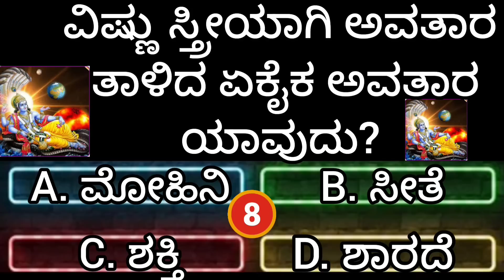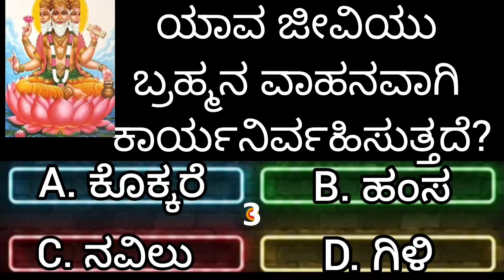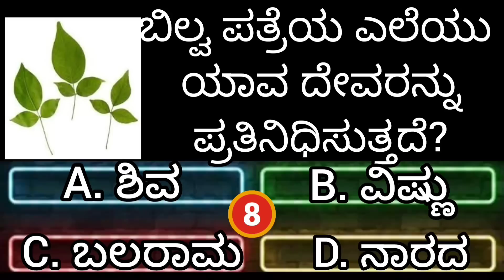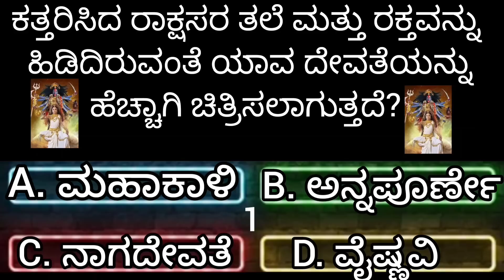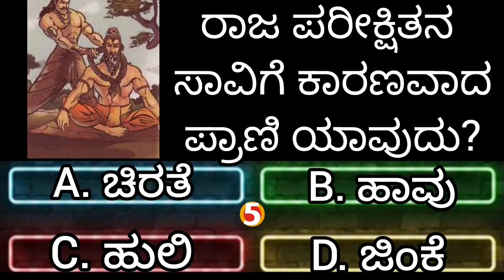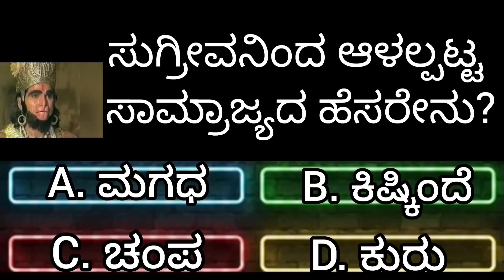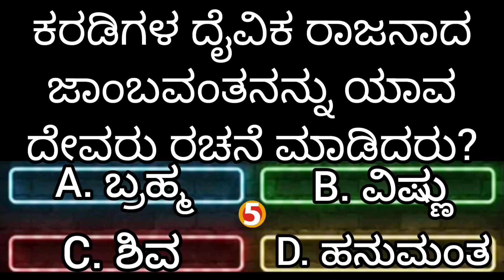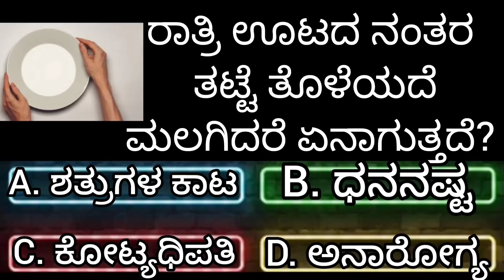ಸಾಮಾನ್ಯ ಜ್ಞಾನ ರಸಪ್ರಶ್ನೆ!general knowledge quiz in kannada!gk kannada Quiz